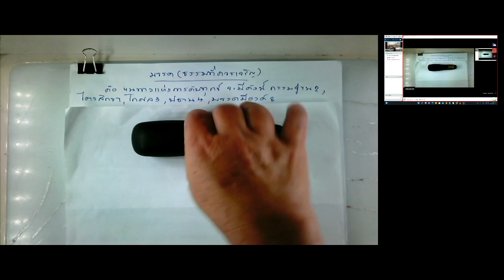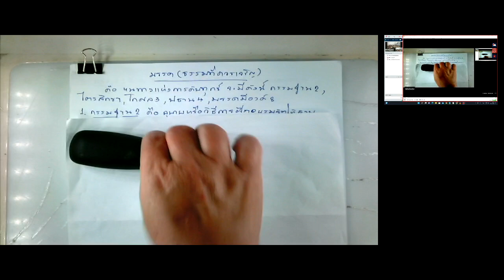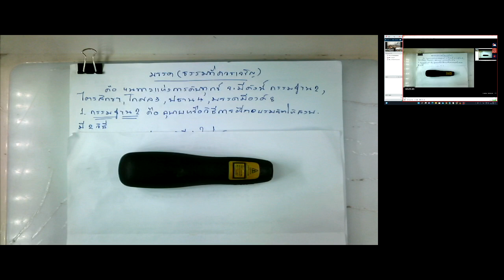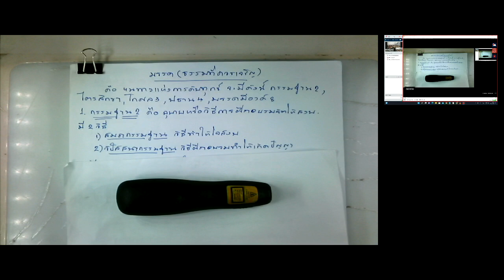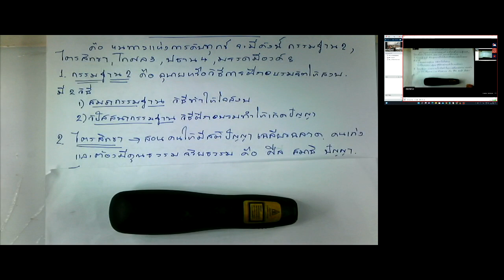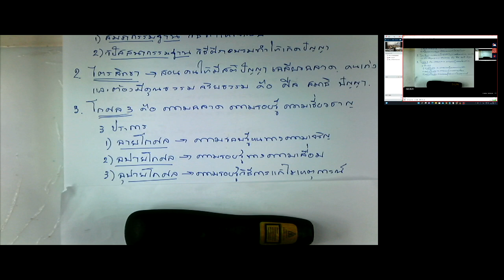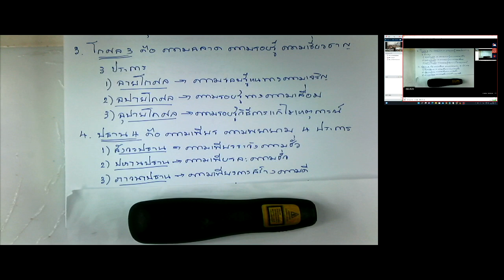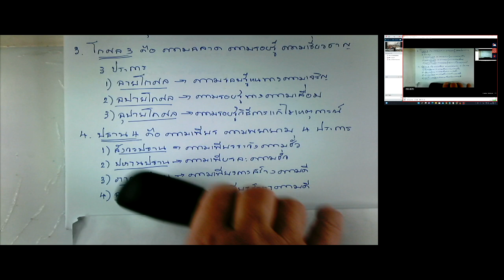วิชาสังคม26 1 2566